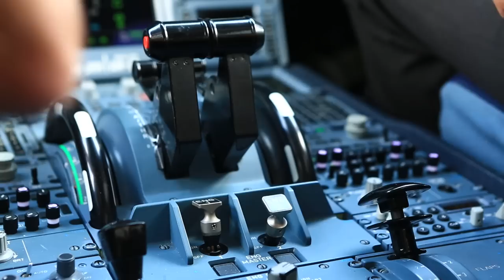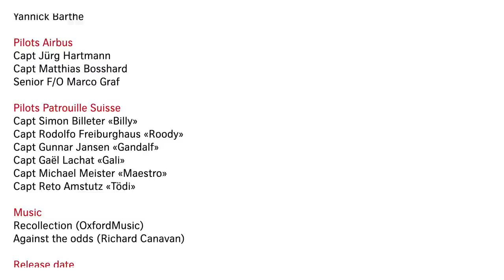AIR14 - The pilots' view | SWISS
Welcome to the highlights of the formation flypast by our SWISS Airbus A330 and the Patrouille Suisse at AIR14 in Payerne. Join the nine pilots in their cockpits and enjoy the air show from an angle you’ve never seen it from before!

Swiss International Air Lines (SWISS) is the airline of Switzerland, serving more than 100 destinations from Zurich and Geneva and carrying more than 16 million passengers a year. Its origins commit it to the highest product and service quality. And because its size is manageable, SWISS is able to be closer to its guests and provide them with more individual care. SWISS is part of the Lufthansa Group, and is also a member of Star Alliance, the world’s biggest airline grouping.